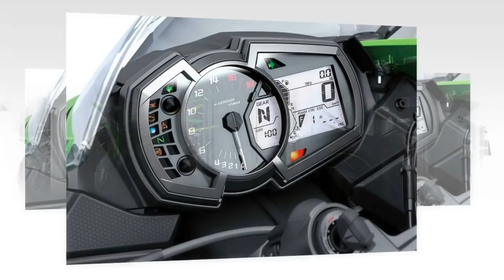Tin nhanh 24/7 - Kawasaki Ninja ZX-6R 2019 được công bố với giá dưới 459 triệu VND.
Vừa qua thông tin mới mẻ từ kawasaki motorbike Indonesia tự hào giới thiệu Supersport Motor Import tới Indonesia, cụ thể là kawasaki Ninja ZX-6R 636 2019 với mức giá phải chăng trong hạng bốn xi lanh được đề cập dưới 300 triệu Rp (459 triệu VND).